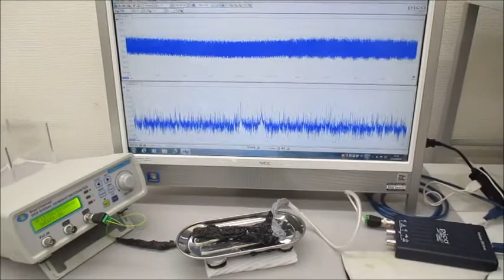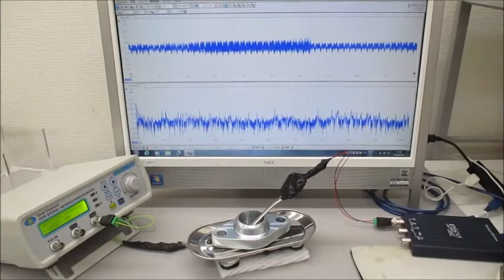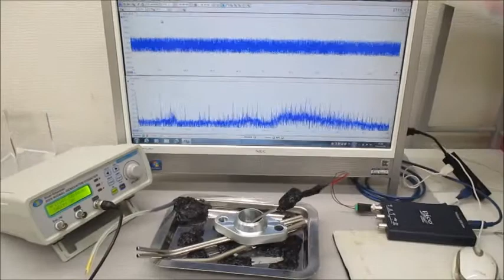超音波プローブ（発振型、測定型、共振型、非線形型）の製造技術